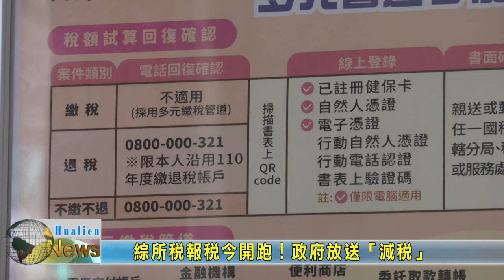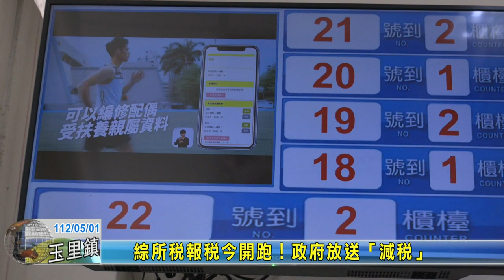20230501 03 綜所稅報稅今開跑！政府放送「減稅」